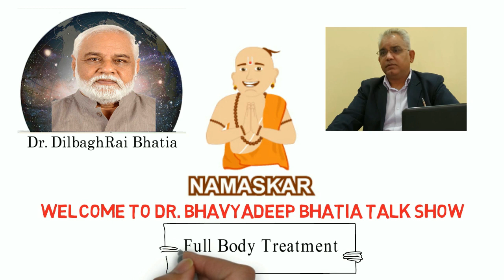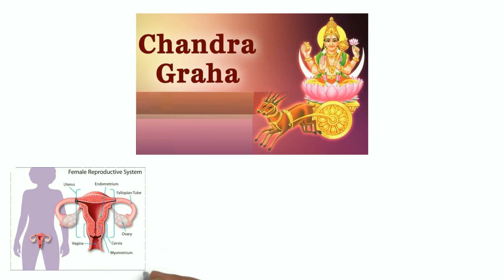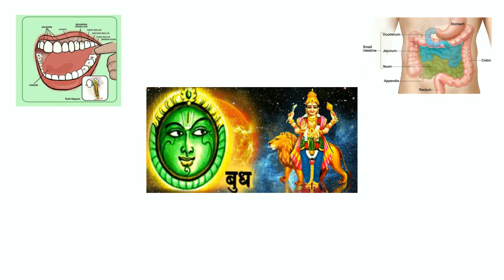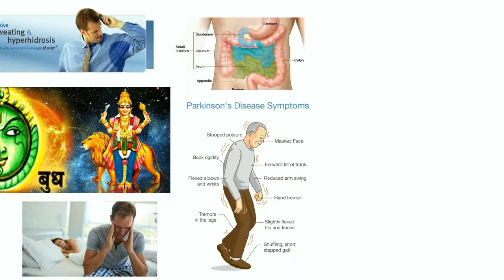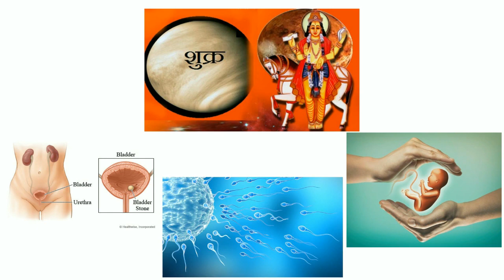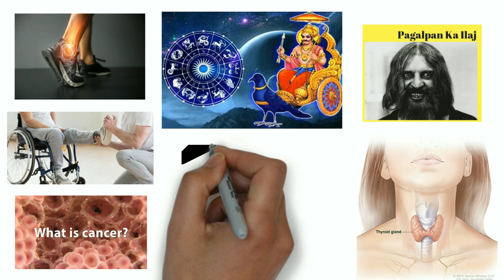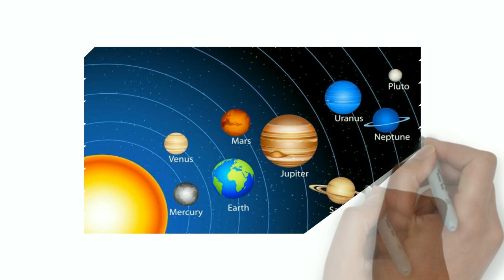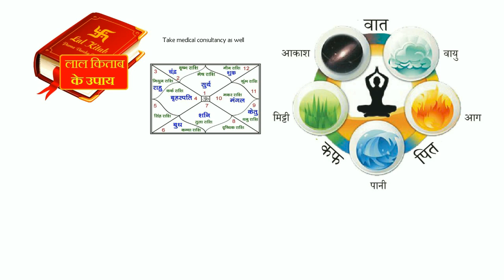ज्योतिष द्वारा 75 बीमारियों का इलाज- Part-1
In this video Dr.Bhavyadeep Bhatia - who is a qualified Astrologer from ICAS and has experience of 20 years. He is in discussion with his father cum Guru Dr.DilbaghRai Bhatia who has a huge experience of practicing astrology for more than 30 years.

They are discussing about 75 diseases, their causes, and their remedies. Please watch the whole video to understand the wrong planetary positions and their problems as well as solutions.

Iss video mein Dr. Dhavyadeep Bhatia ji apne pita evam guru Dr. Dilbagh Rai Bhatia ji se 75 aisi beemariyon ke baare mein baat kar rahen hain jinka ilaaj jyotish dwara bahut hi sateek tareeke se sambhav hai.

Video ko poora dekhen agar aap jaan na chahte hain kis grah se kaunsi beemari hoti hai aur uska upaye.

इस वीडियो में डॉ . भव्यदीप भाटिआ जी अपने पिता एवं गुरु डॉ . दिलबाघ राय भाटिआ जी से 75 ऐसी बीमारियों के बारे में बात कर रहें हैं जिनका इलाज ज्योतिष द्वारा बहुत ही सटीक तरीके से संभव है वीडियो को पूरा देखें अगर आप जानना चाहते हैं किस गृह से कौनसी बीमारी होती है और उसका उपाए .